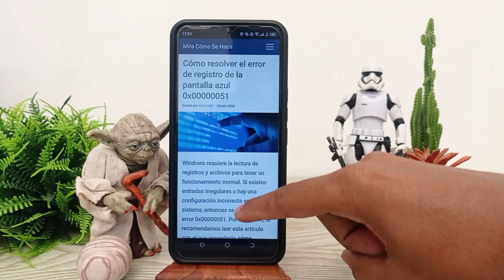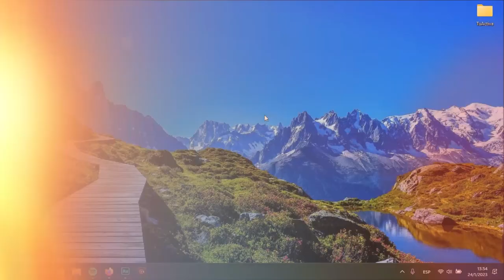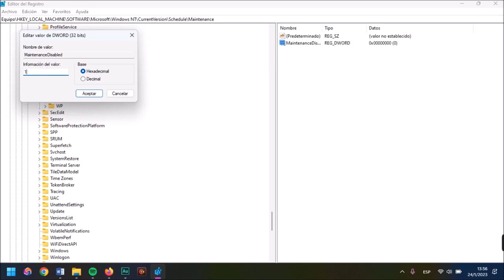Cómo resolver el error de registro de la PANTALLA AZUL 0x00000051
En este video te mostramos Cómo resolver el error de registro de la PANTALLA AZUL 0x00000051. En este canal encontrarás los mejores tutoriales. ¡No te lo pierdas!